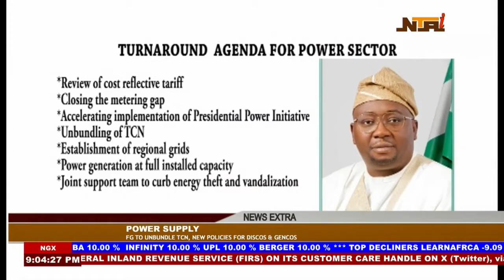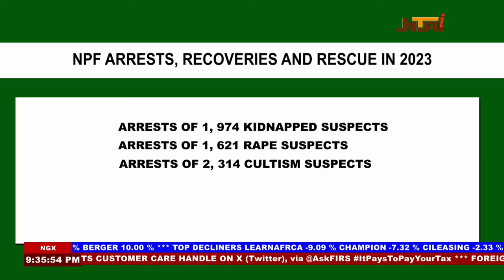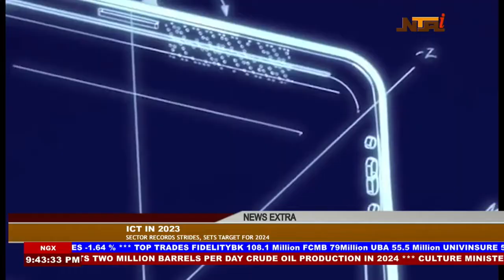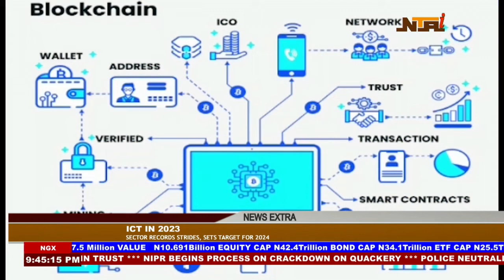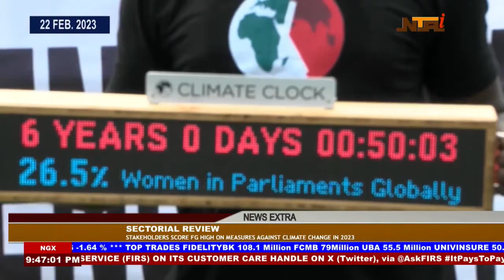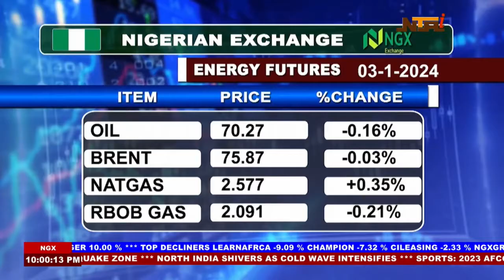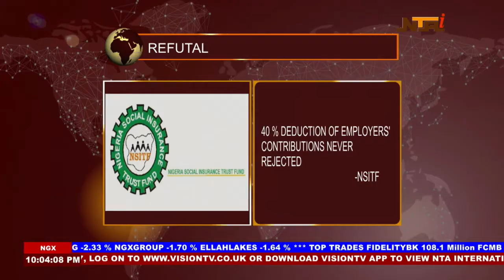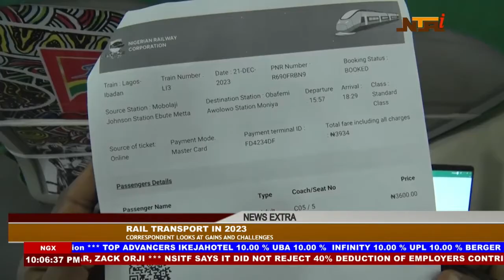News Extra | 3rd January 2024 | NTA